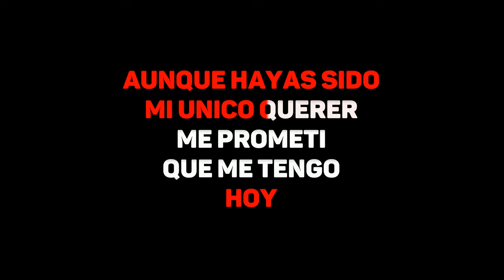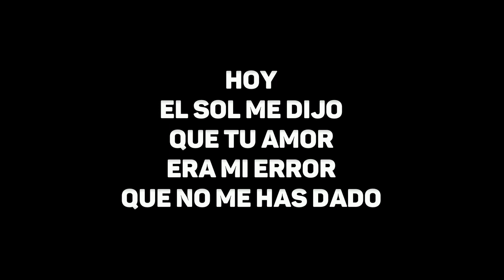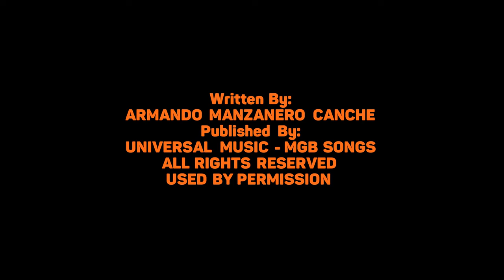Armando Manzanero - Hoy (Karaoke)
o transmita AD-FREE w / FREE 7-Day Trial Mezclado y masterizado en SoKnox Studios en Knoxville, TN para DigiTrax Entertainment, Inc. Productor ejecutivo: Joseph Vangieri